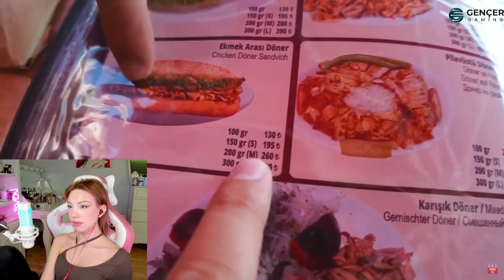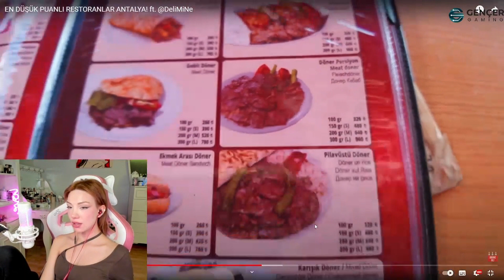Rellaria - Orkun Işıtmak EN DÜŞÜK PUANLI RESTORANLAR ANTALYA izliyor!